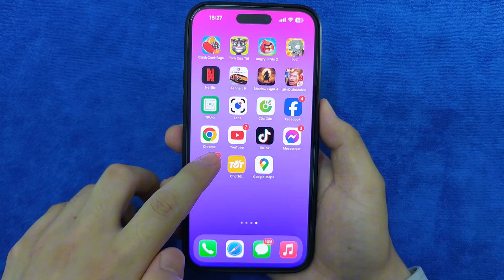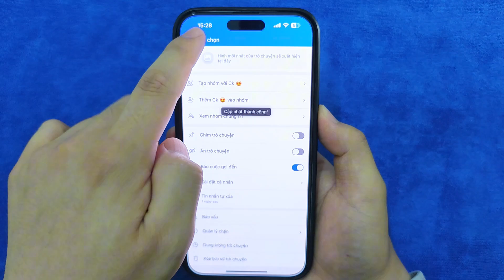Cách Ghim Tin Nhắn trên Zalo để không bỏ lỡ nội dung quan trọng